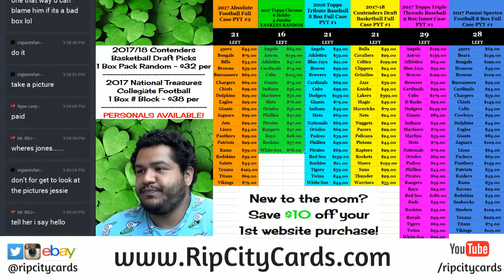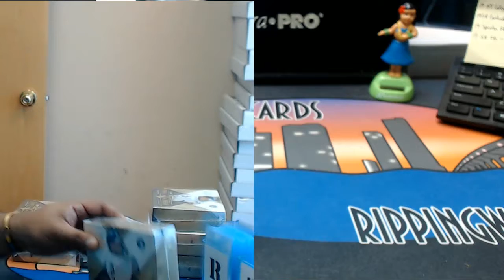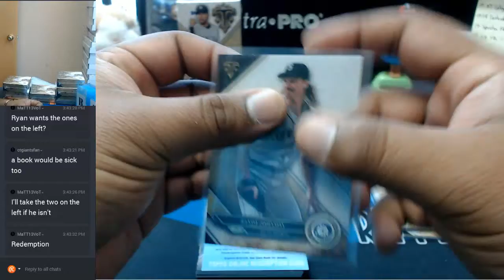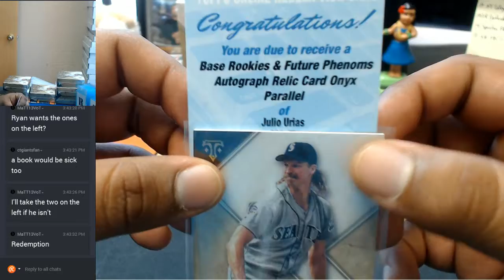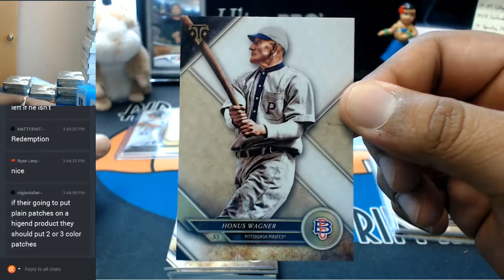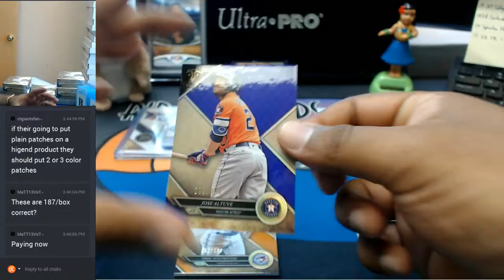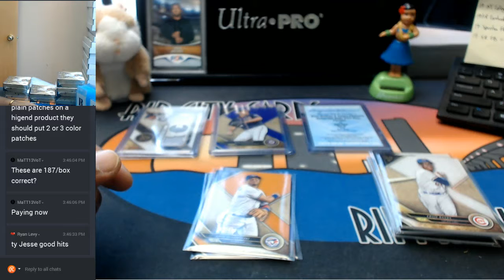2017 Topps Triple Threads Baseball 1 Box Personal RCC 09202017